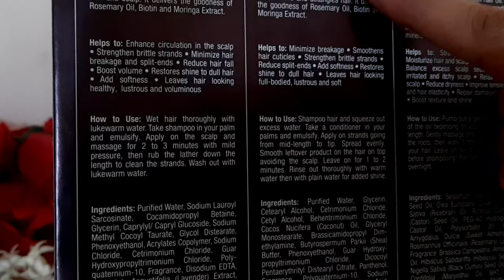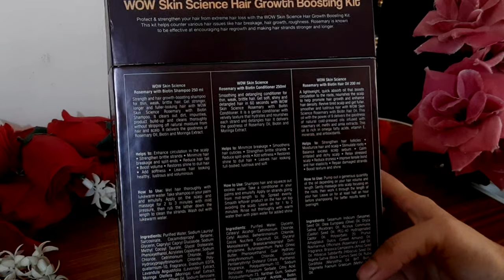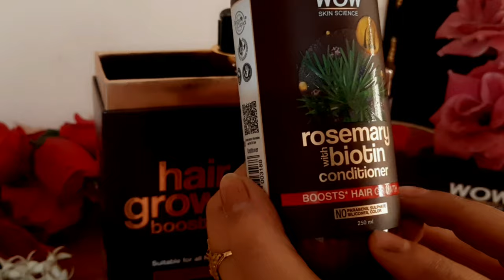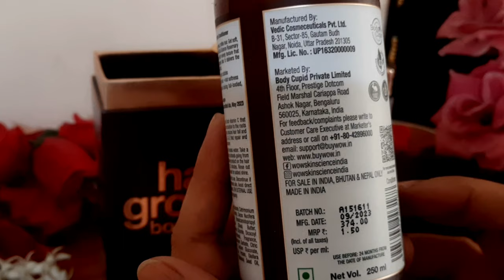Wow Rosemary with biotin hair growth kit Review // Wow Review // Shampoo // Conditioner // Hair Oil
Rosemary & Biotin Hair Care Kit- @wowskinscienceindia

caption-

Rosemary stimulates new hair growth while biotin acts as catalyst by helping in keratin production.
First sign of hair growth in 14 days: This anti hair fall hair oil helps to boost circulation to the roots,
nourishes the scalp to help promote hair growth and enhance hair density.

WOW's Onion shampoo is the best shampoo for hair growth, given its careful and all-natural formulation. The shampoo is free of any harmful toxins and chemicals.
WOW's Onion shampoo moisturizes the roots and scalp, making hair seem healthier and more glossy

👉This video is in collaboration with Wow